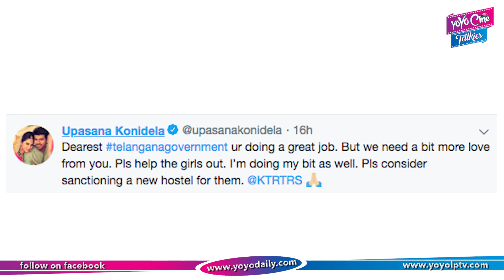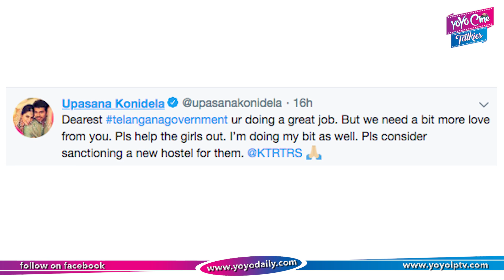KTR Response On Ram Charan Wife Upasana Tweet | Tollywood | YOYO Cine Talkies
KTR Response On Ram Charan Wife Upasana Tweet

Surabhi.